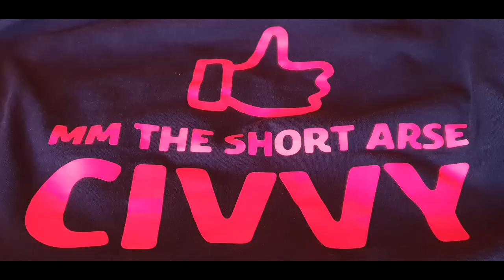ACTIVIST MARK STEELE RUDELY INTERRUPTS ANNA DE BUISSERET...! YORK NORTH UNITE 4th DECEMBER 2021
ACTIVIST MARK STEELE RUDELY INTERRUPTS ANNA DE BUISSERET...!

Much commotion and upset occurred during the planned speeches ?
Thankfully the guy in distress made a very quick recovery and continued to public speak !

Further exciting footage will be released, so keep on watching guys...!